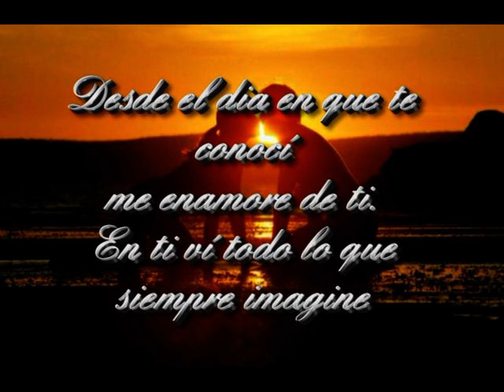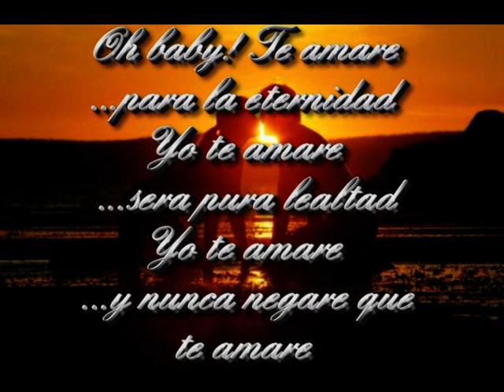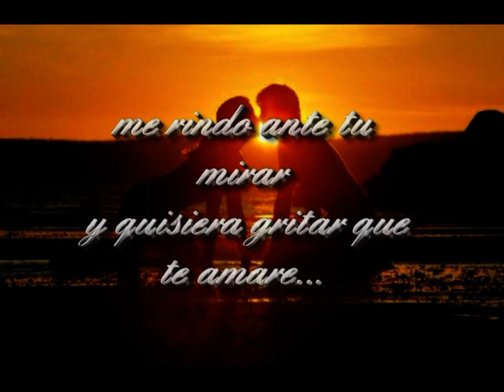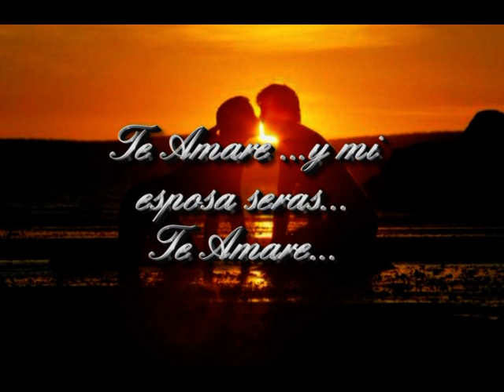Marc Anthony - Te Amare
Solo per te...